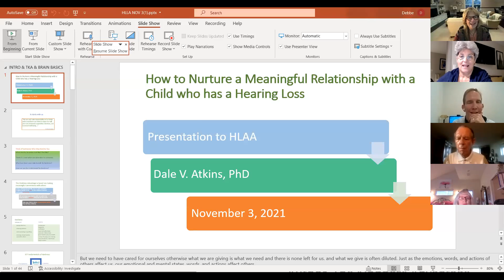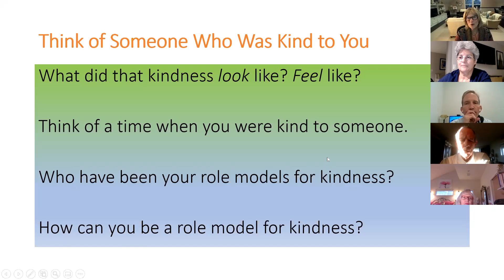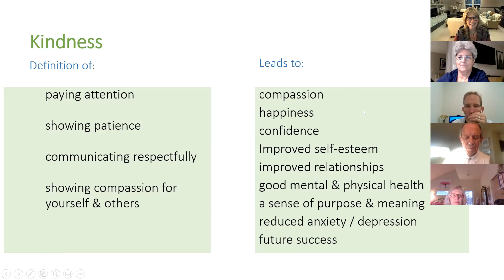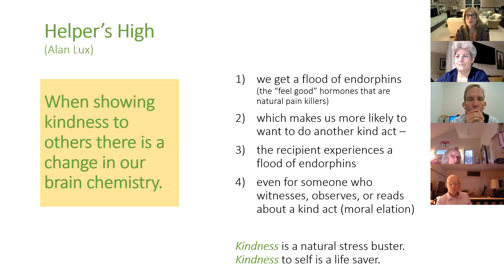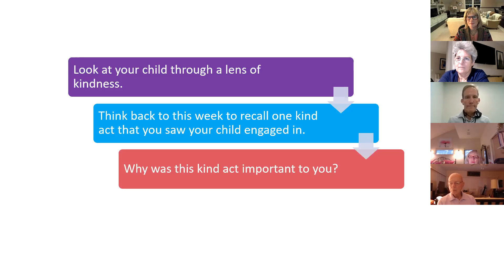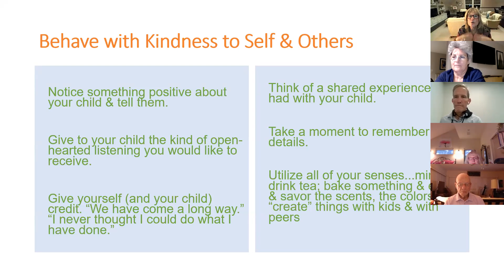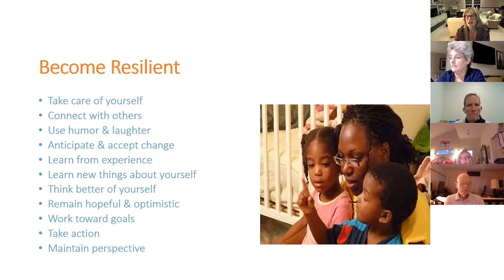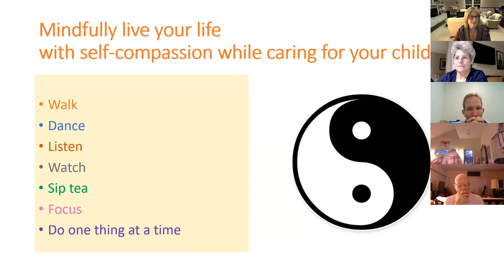Dr. Dale Atkins - Kindness starts with you.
HLA FL on Nov 3